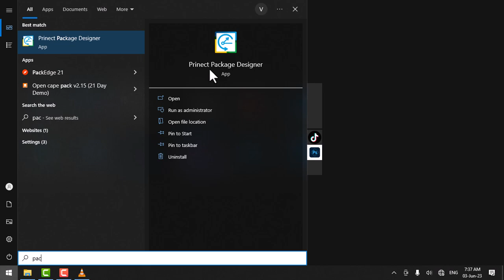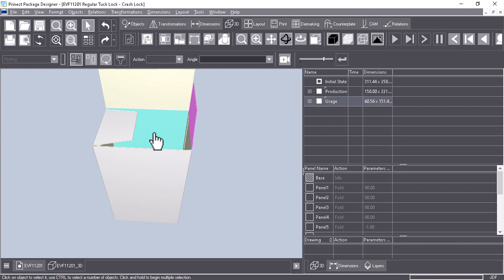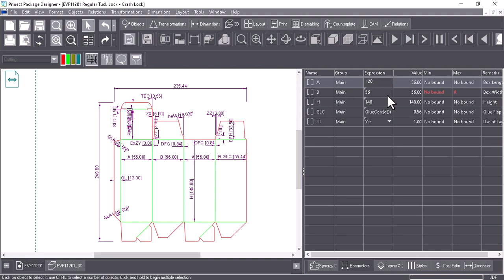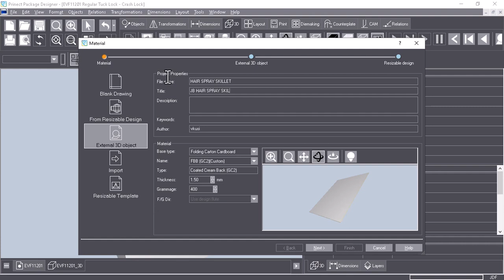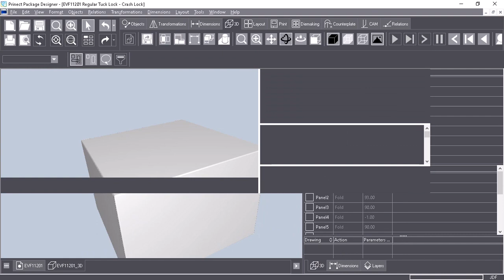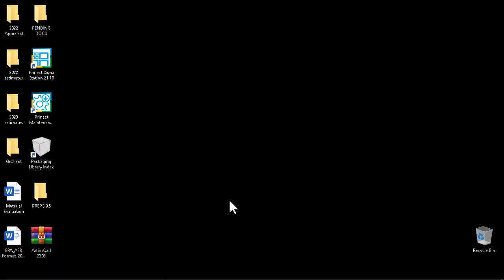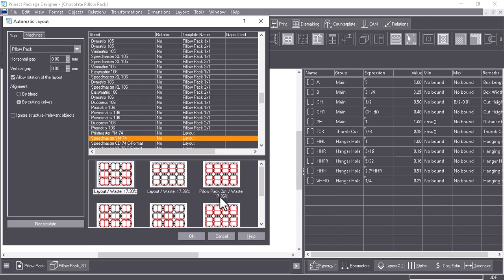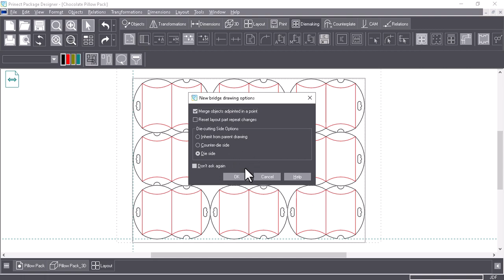How to use Prinect Package Designer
Prinect Package Designer is a packaging industry leading  CAD software. It assist in preparing single file, Layout, Die Making and cost estimation. It is the best packaging design software ever developed by heidelberg